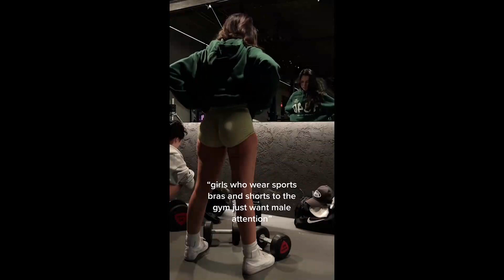Men Ignore Attention Seeking Gym Girls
Uncensored & exclusive videos 💻 [FULL PHYSIQUE COURSE] Learn how to build muscle naturally with bad genetics on my Natural Physique Academy